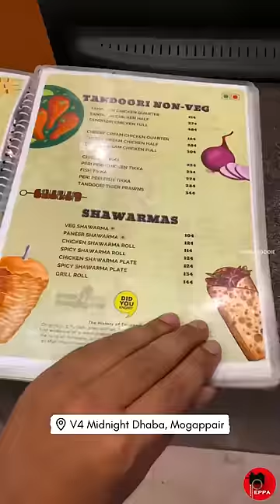💥 நம்ம Cricket 🏏 Match-ல Thothutom 😭‼️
💥 நம்ம Area Cricket 🏏 Match-ல Thothutom 😭‼️
Location 🌍 - V4 Midnight Dhaba in Mogappair West (Check in Google Maps 🤌)
Sit Back and Enjoy the Video 🎥🍿
Peace Out ☮️🕊️